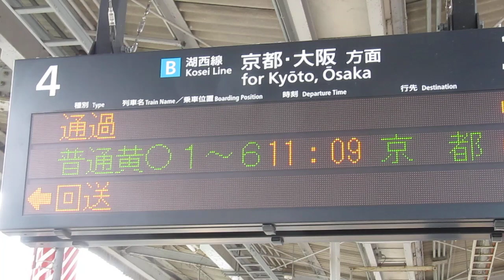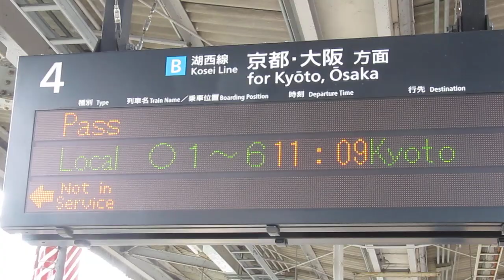JR西日本 117系 T1編成 回送列車 683系+683系4000番台 サンダーバード 大阪行き 大津京駅 2020年1月26日 撮影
JR西日本

117系 T1編成
回送列車

683系+683系4000番台
サンダーバード  大阪行き

大津京駅
2020年1月26日 撮影